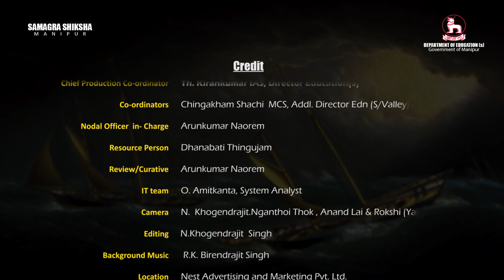Class XII English (Poetry): O Captain My Captain